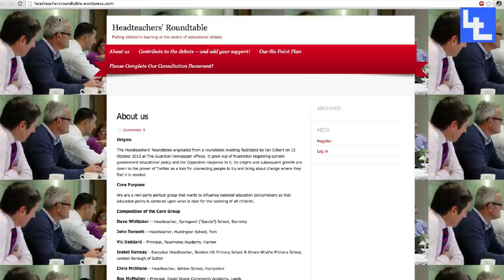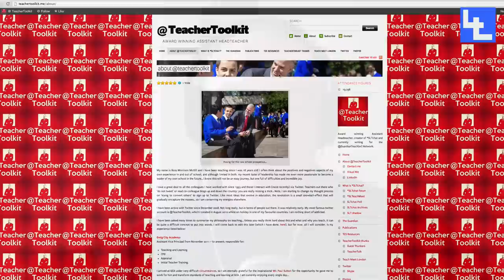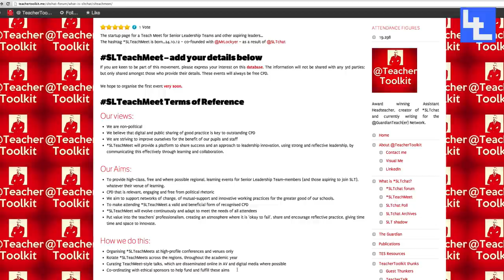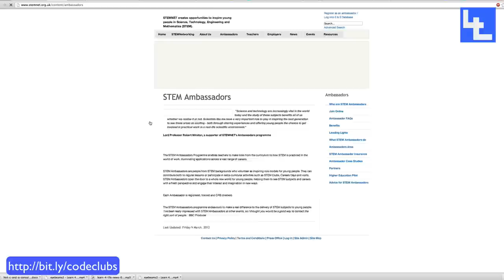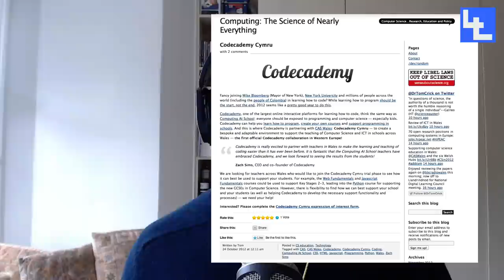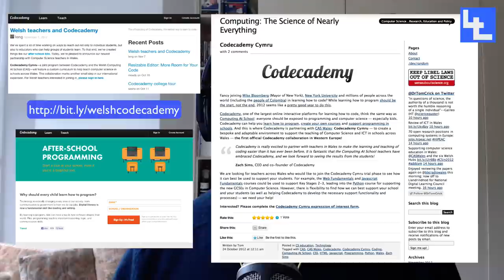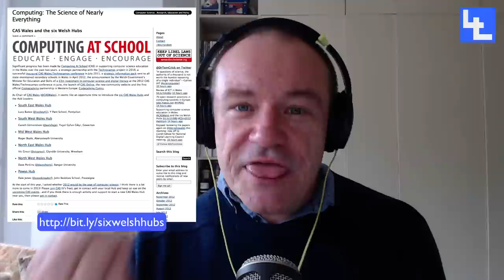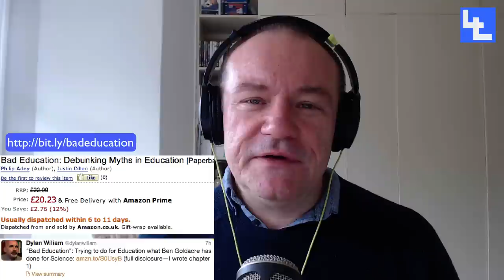Learn 4 Life News 09-11-2012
0:13

Click on the times to jump to the relevant sections on the video - all sections are hyperlinked. The other URLS take you to the online resources/sites/ mentioned. Have a great weekend.

00:17 - Educational Management Using Social media
01:56 - Heads Round table
04:29 - SLTeachmeet - Senior Management TeachMeets

09:15 - Code Clubs

09:23 - Codeclub
10:38 - Coderdojo
11:07 - Computing ++
12:00 - Goto Foundation
12:43 - Computer Science for Fun
13:28 - Computing for Fun
13:37 - Mozilla Tools
14:08 - Welsh Computing at School / Codecademy
15:26 - Six Welsh Hubs - cas

16:42 - TeachMeet ipad and Terry Freedman

16:53 - TeachMeet iPad Stream
17:33 - Terry Freedman's ICT Blog

Bad Education Book

19:12

20:10 - UKedchat What is it?

20:42 - UKedchat archive
21:10 - Ukedchat Archive

Ofsted a block to creativity - did we suspect?

22:00 - Ofsted stifling creativity?